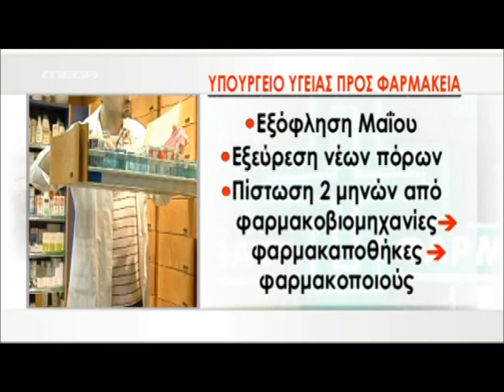NewsIt.gr: Πίστωση τέλος